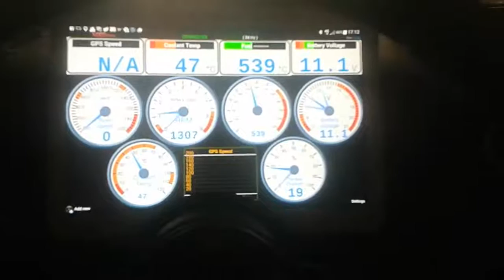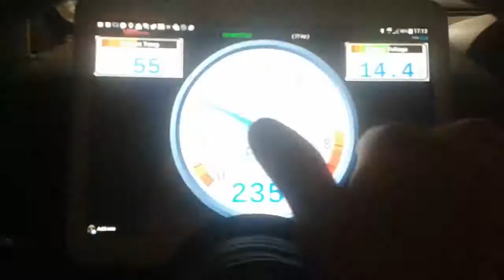VEMS display test - Citroen C2 VTS A6